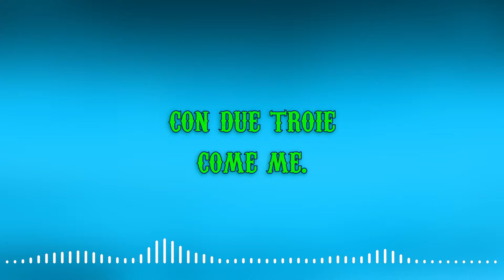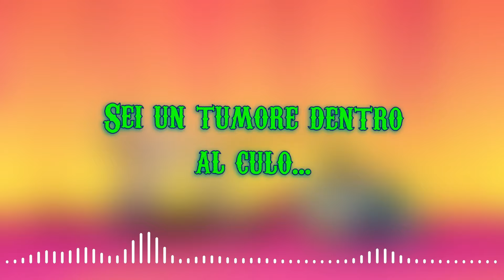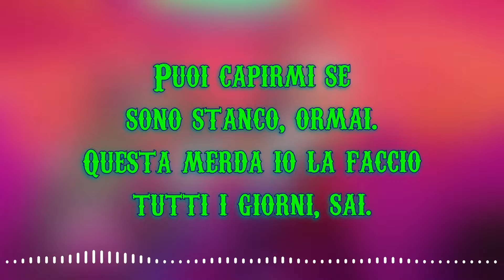2 minuti per dirti FANCULO! - 2 minutes notice // Helluva Boss song ITALIAN VERSION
PERSONAGGI E CANZONI ORIGINALI DI @SpindleHorse

Eccovi finalmente la mia versione italiana di 2 minutes notice.
Questa è stata ufficialmente la canzone più impegnativa che abbia mai portato sul canale ma anche quella che mi ha dato più soddisfazione.

🚫 DO NOT DOWNLOAD VIDEO/AUDIO AND UPLOAD IT TO ANY OTHER PLATFORM TO POST, TRANSLATE, COMPARE OR EDIT ALL FOOTAGE IS CREATED AND OWNED BY DOPPIALEX 3V STUDIOS. 🚫

❤️ Ringrazio tutti quelli che hanno partecipato al progetto. Seguiteli e dategli un po' di amore. ❤️

Testo e Mix: @Doppialex3V

FIZZAROLLI: @Doppialex3V

CORI:
Maddalena Trevisan

🎬 ALTRI VIDEO 🎬

Ci vediamo prossimamente con un nuovo video e.

CHIMICHANGAAAAAAAAAAAAA!

(ITALIAN)